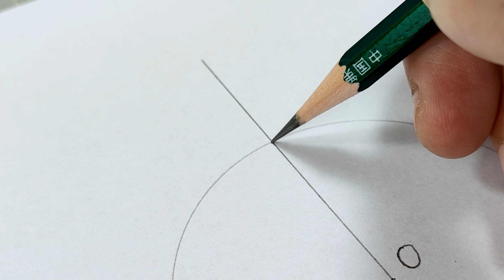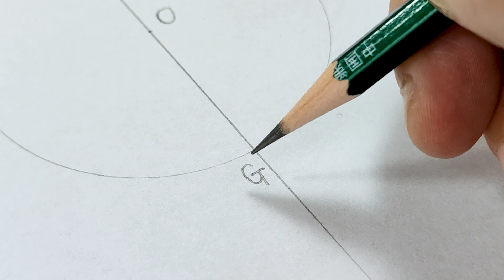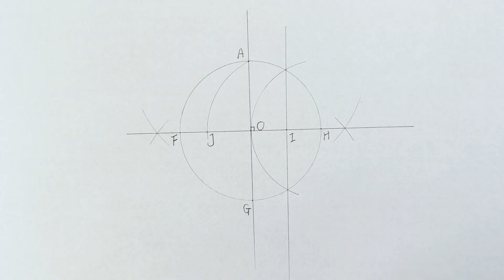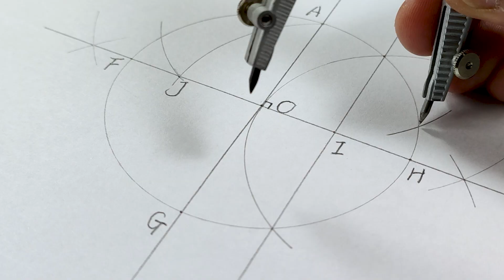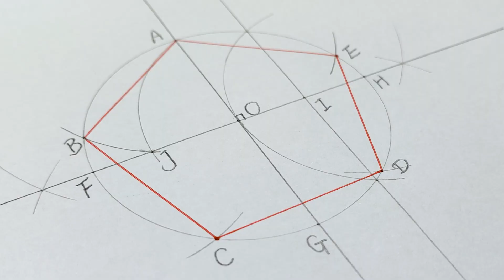Drawing an Inscribed Regular Pentagon with an Unscaled Ruler and Compass (Accurate Method 1)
Hey, everyone! In this tutorial, I'll guide you through the steps of drawing an Inscribed Regular Pentagon using just an unscaled ruler and a compass. Let's dive in:

Here's what you'll need:
- Unscaled ruler
- Compass
- Pencil

Note:
This pentagon is a regular pentagon inscribed in the circle. According to this method, the theoretical angle for each of its 5 angles is ∠DEA = ∠EAB = ∠ABC = ∠BCD = ∠CDE = 108°.
The actual precision of the drawing depends on the accuracy of your drawing.

Step-by-step instructions:

1. Mark a point at any location and label it as O.
2. With point O as the center, draw a circle with any radius.
3. Draw a straight line through the circle from point O, intersecting at points A and G.
4. Using points A and G as centers, draw circular arcs with a radius greater than AO.
5. Connect the intersection points of the two circular arcs to form a line, obtaining the perpendicular bisector of line AG.
6. Mark the two intersection points on circle O as F and H.
7. With H as the center, draw a circular arc with OH as the radius, obtaining two intersection points on circle O.
8. Connect the two intersection points to form the perpendicular bisector of line OH.
9. Mark the midpoint of OH as I.
10. With I as the center, draw a circular arc with IA as the radius, intersecting at point J on line FO.
11. With A as the center, draw a circular arc with JA as the radius, intersecting at two points on circle O.
12. With each intersection point as the center, draw circular arcs with JA as the radius, intersecting at two points on circle O.
13. Mark the intersection points on circle O as B, C, D, and E.
14. Connect AB, BC, CD, DE, and EA to form a pentagon inscribed in circle O.